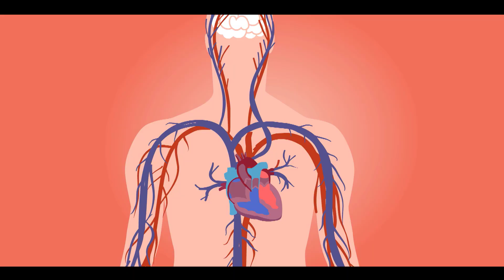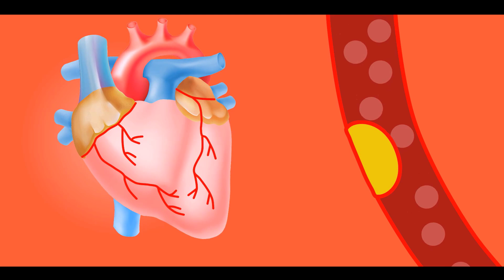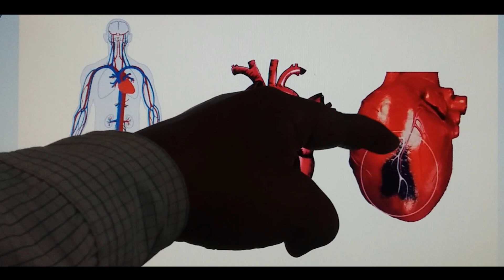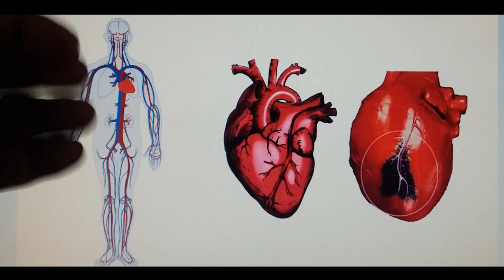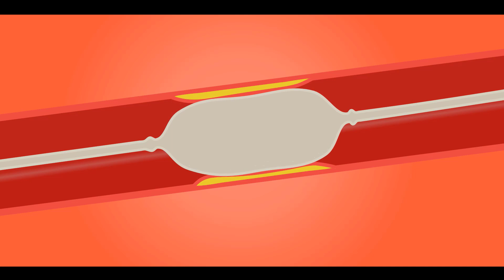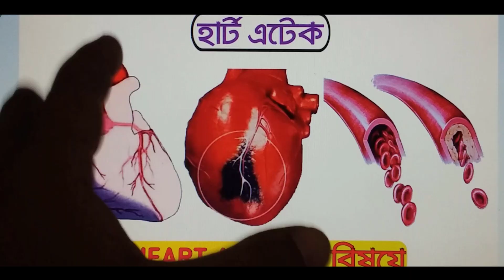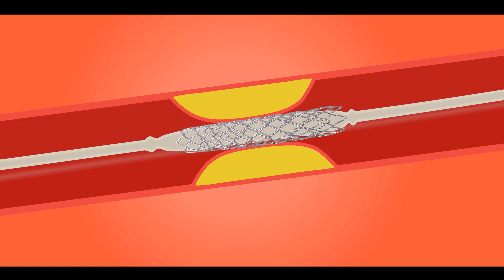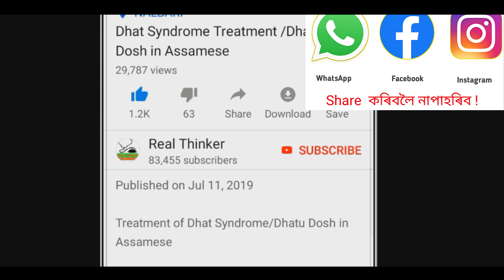What happens during a heart attack? Acute coronary syndrome and heart attack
in this video, we have discussed about heart attack symptoms and what we have to do as a general person. Heart attack occurs due to myocardial infarction in simply heart muscle did not get enough oxygen due stop of blood supply. Angina pectoris is the common term used for chest pain due to heart disease.

Thanks & Regards
Real Thinker

Id Ego and Superego in Assamese | Psychological Facts | মানুহে কিয় কৰে ধৰষন জানি লওঁক ভিতৰৰ কথাবোৰ